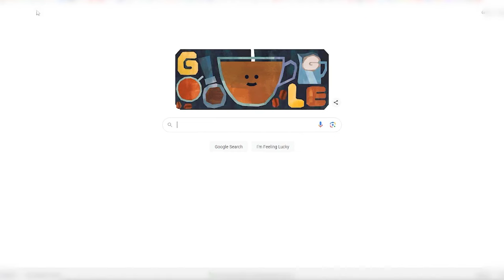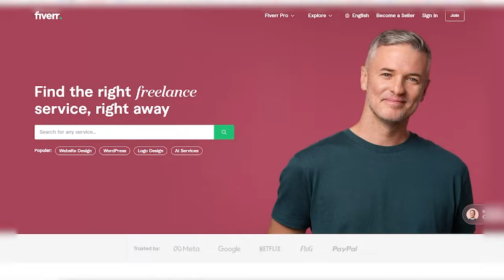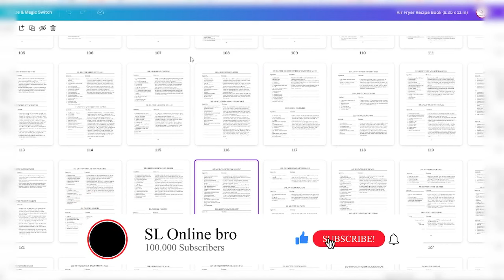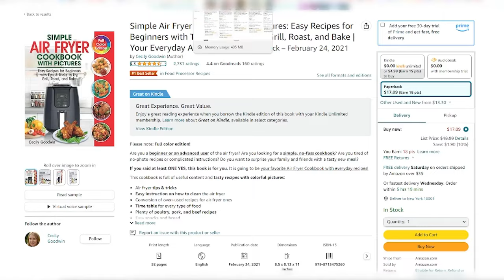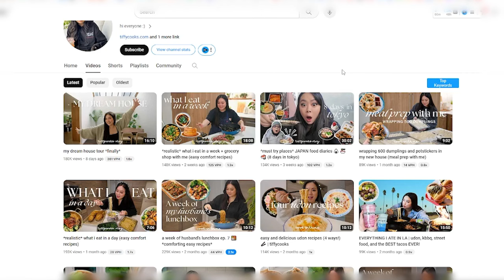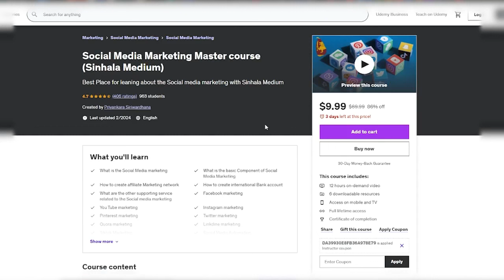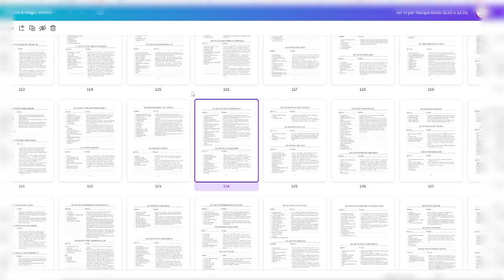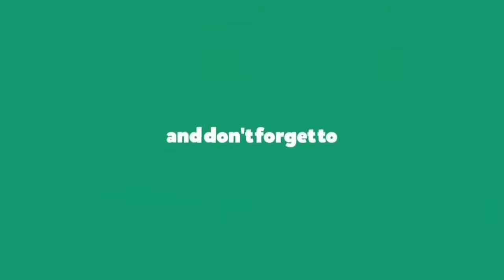Get Paid $1 Per Click: Earn +$1000 Per Month Search On Google As a Student | Make Money Online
[Get Paid to] $1 Per Click: Earn Money Online from Search on Google As a Student | Make Money Online | Recurring Income Ideas | Easy Way to Earn Money Online | Blogging Sinhala | Amazon KDP Sinhala | Fiverr Sinhala

Are you a student looking to earn extra cash? Learn how to get paid $1 per click and make over $1000 per month searching on Google! In this video, we reveal insider tips and strategies for maximizing your online income as a student. From uncovering the secrets of earning $1 per click to harnessing the power of Google search, we've got you covered. Join us and start making money online today!

Discover the ultimate guide to making money online, including proven methods to earn money from home, part-time jobs, and passive income opportunities. Learn about the basics of digital marketing, including SEO and content creation, to build a successful online business.

Unlock the potential of YouTube marketing and explore ways to leverage your channel for financial freedom. Explore strategies for growing your online presence, maximizing YouTube earnings, and tapping into the lucrative world of online advertising. Discover how to monetize your content, attract subscribers, and optimize your videos for maximum visibility.

Whether you're a student seeking part-time work or an aspiring entrepreneur looking to build an online empire, this video has something for everyone. Explore the world of online jobs, freelancing opportunities, and home-based businesses to find the perfect fit for your skills and interests. Join the millions of people worldwide who are earning money online and take the first step toward financial independence today!

Don't miss out on this opportunity to learn how to make money online and achieve your financial goals. Start your journey to financial freedom today!